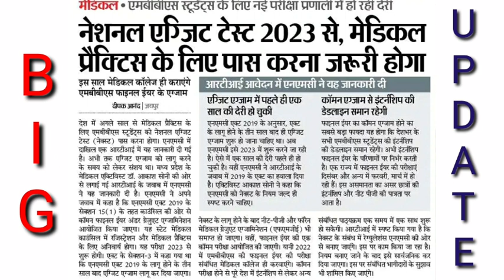Next Exam Mbbs 2023 | Big Breaking🔥No FMGE , NO NEET PG 😱nextexam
GET STARTED BY THIS MOTIVATION 💥

 Pathology cell death

If any queries please write in comment box I will be happy to respond those queries.

Dr. Sunil saini (Mbbs)